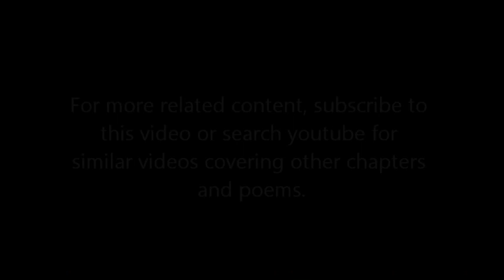Class XI English Chapter 1 The Portrait of a Lady Part 1 of 3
This is the first one of a series of three videos covering the reading, discussion and difficult words of Chapter 1, The Portrait of a Lady from the textbook 'Hornbill' prescribed for Class XI English by NCERT in India.